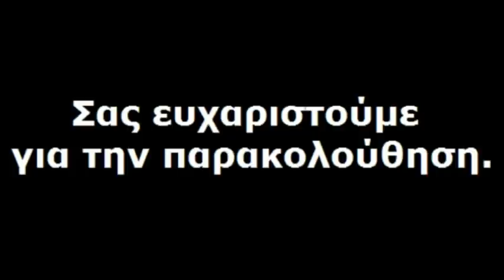Φιλιατρά: Επικίνδυνη λακούβα έξω από μαγαζί.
Βρίσκεται στην οδό Δεκατεσσάρων είναι μεγάλη λακούβα και προκαλεί ζημιές στα αυτοκίνητα.